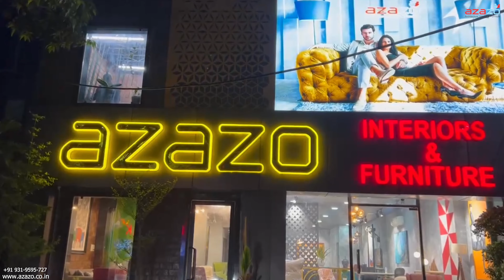Introduce a Touch of Luxury and Comfort to Your Home with the Scarlet Sofa | Azazo Furniture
Expertly crafted with Microfibres® (USA-Turkey) marketed exclusively in India by Luxur® fabric, this sofa offers exceptional comfort and durability. The sleek, straight-line design of the seat and armrests, along with the contrast between the materials and shapes, creates a spacious and inviting seating experience.

The bold golden finish metal legs add a touch of elegance to the overall design, making the Scarlet Sofa a stylish addition to any living space. Available in a range of colors, it can be customized to perfectly match your decor.